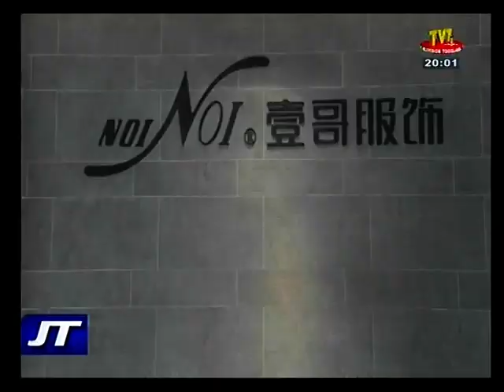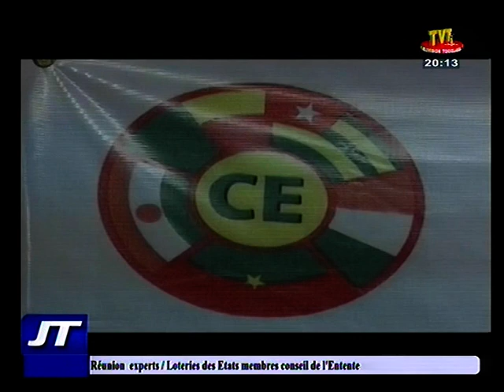JT/ TVT / 20H DU 10 SEPT 18